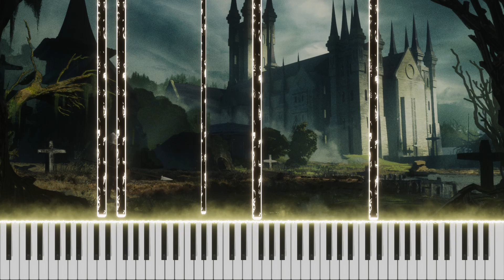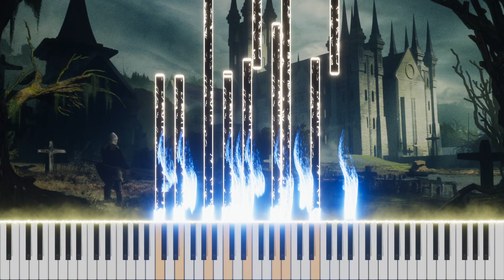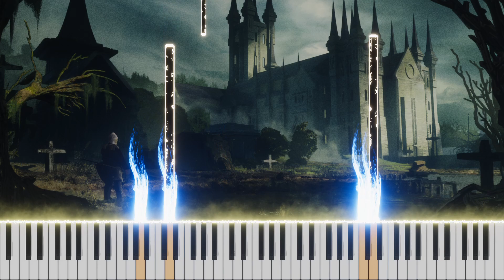Composing a Soulslike Soundtrack 2 - Tragic Theme (Ethereal Castle)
Artwork in the cover is made by Stefan Wacker. He is a terrific artist, you can check him out on Artstation and Instagram. Here are the links:

This is the second piece I composed for the Dark Souls style ARPG project I'm working on. Stefan is one of the artists in the project as well. I can't thank him enough for allowing me to use his amazing cathedral sketch in the cover.

Did you know that we have a Discord server to share Soulsborne style art and music? Come say hi